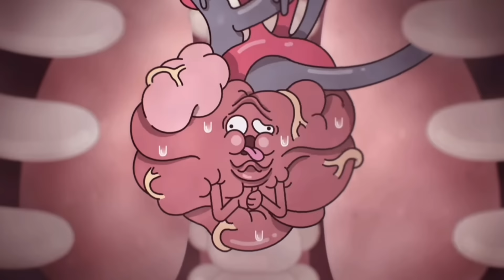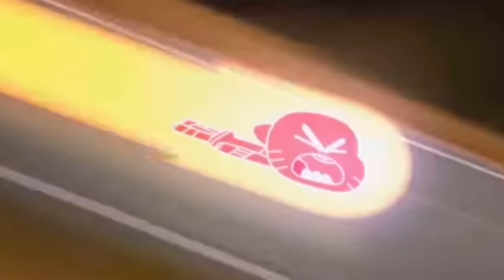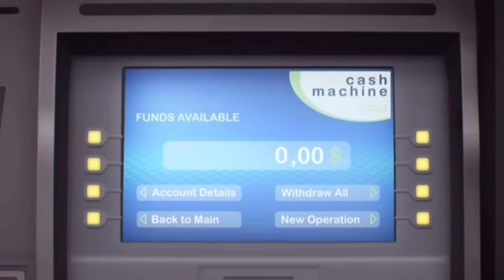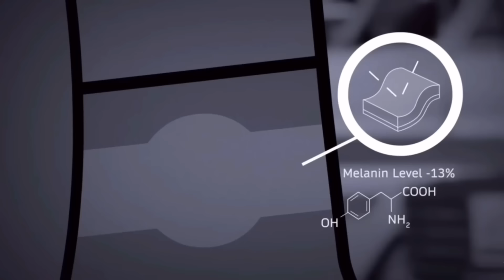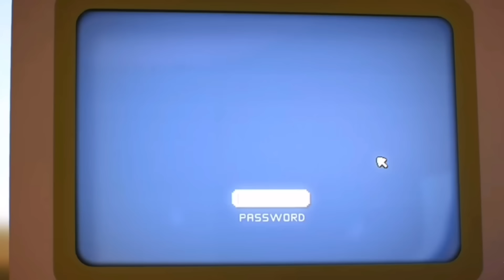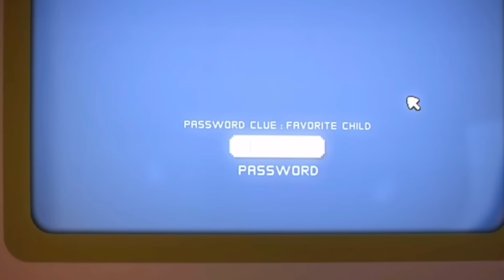The Watterson’s Using 0.0000001% Of Their True Power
Compilation Of Compilations